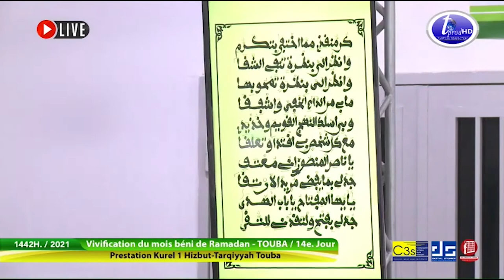Ya Seydi kourel 1 Hizbut Tarqiyyah Touba Ramadan 2021 14ème Jour Keur Serigne Touba 27 avril 202